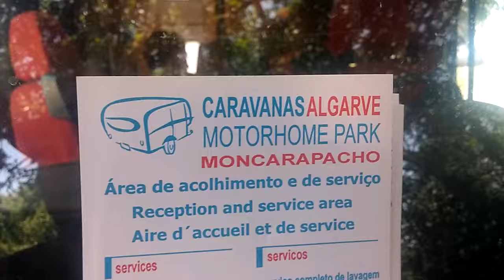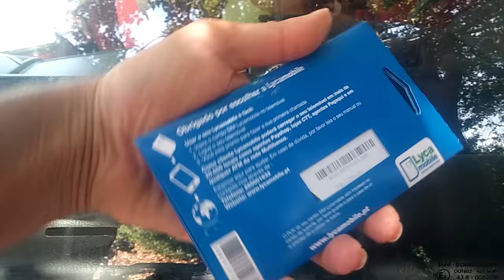Primeras impresiones de Portugal, pago de autopistas y el Argarve com la Autocaravana.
Primeras impresiones en Portugal. Pago de autopistas y primeras aventuras